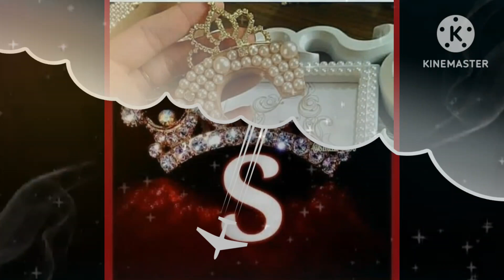🌹S🌹 alphabet letter Status 🌹 What's app status 🌹